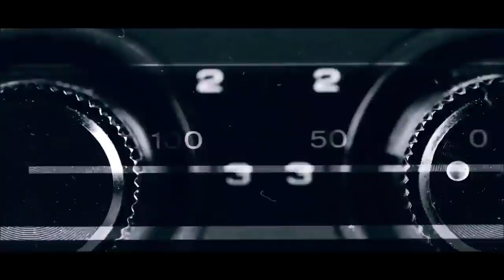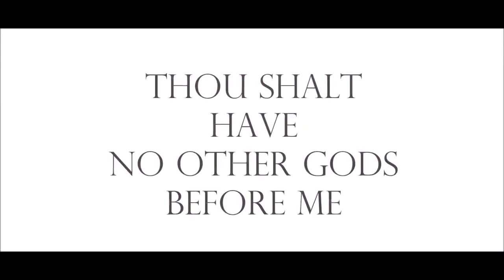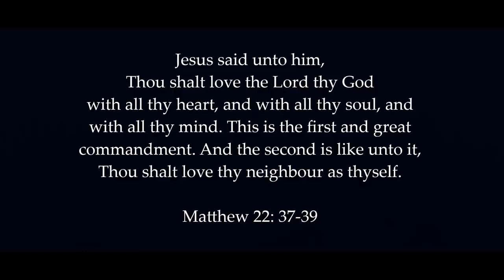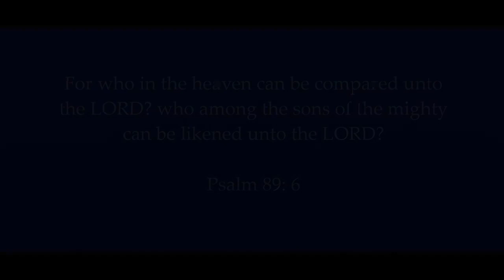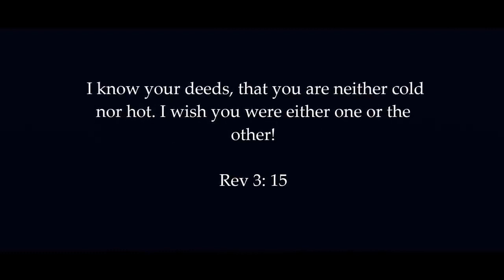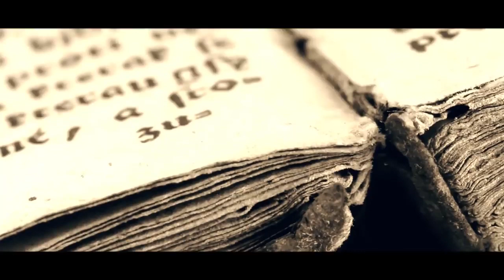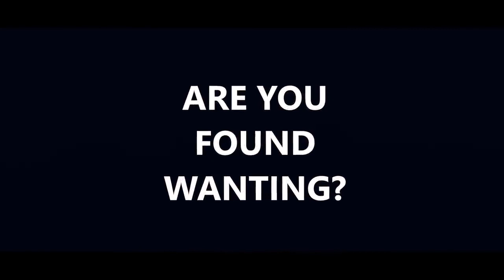5 things God will judge you by (Whe is no one taking about this)